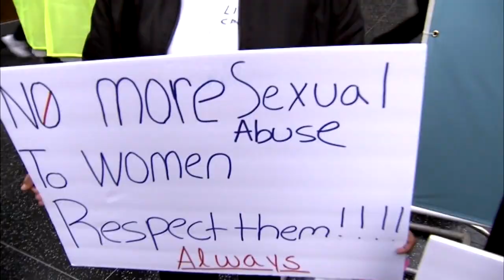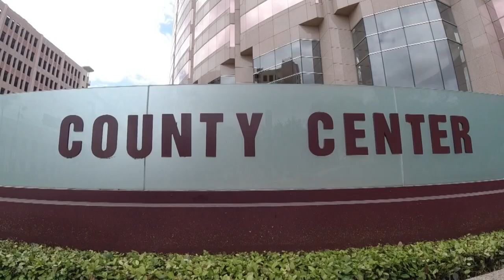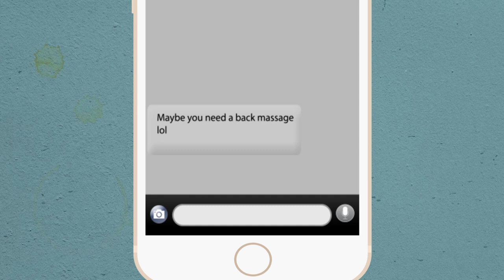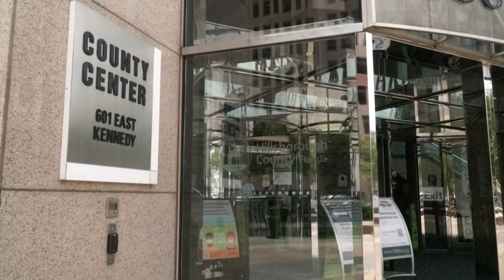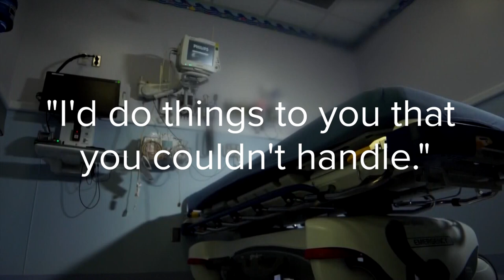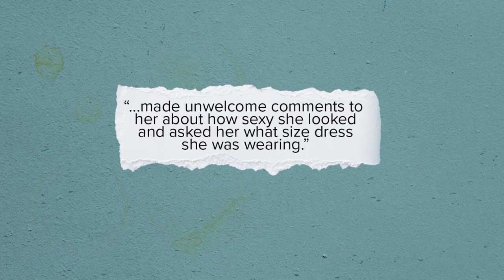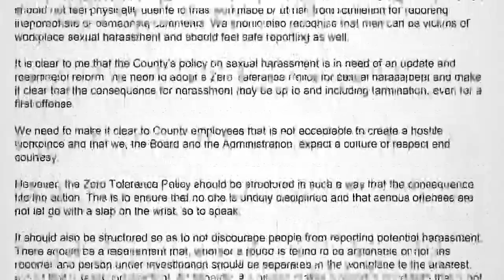Hillsborough County rarely fires sexual harassers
By now, you’ve probably heard of the MeToo movement: A time of reckoning for sexual harassers and predators. But within one of Florida’s largest county governments, most sexual harassers keep their jobs. Oh, and your tax dollars pay their salaries. In this episode of What’s Brewing, investigative reporter Jenna Bourne holds county leadership accountable for their track record on sexual harassment.

What’s Brewing is a series of homemade deep dives during the COVID-19 pandemic, coming to you from 10 Tampa Bay in Florida.